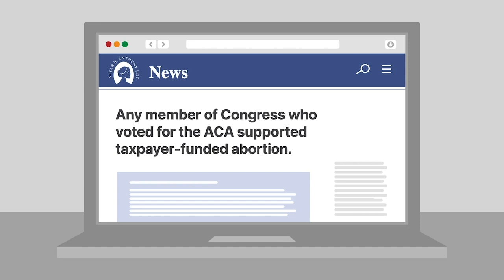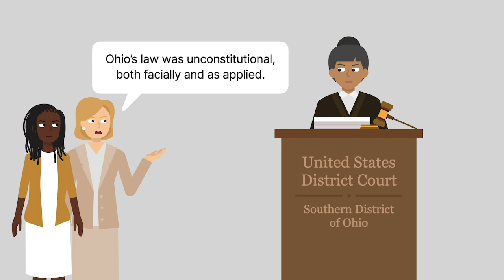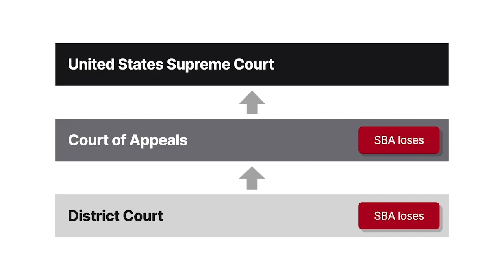Susan B. Anthony List v. Driehaus Case Brief Summary | Law Case Explained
Susan B. Anthony List v. Driehaus | 134 S. Ct. 2334, 573 U.S. 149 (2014)

In Susan B. Anthony List versus Driehaus, we’ll see whether an advocacy group had standing to challenge a law that criminalized making false statements about political candidates.

In twenty ten, Susan B. Anthony List, or S B A, publicly stated that any member of Congress who voted for the Affordable Care Act supported taxpayer funded abortion. S B A attempted to display a billboard claiming that Ohio congressman Steve Driehaus, quote, “voted for taxpayer funded abortion,” unquote. Driehaus threatened legal action against S B A, so the billboard company refused to display the billboard. Driehaus filed a complaint with the Ohio Elections Commission, claiming that S B A violated Ohio law when it falsely stated that Driehaus voted for taxpayer funded abortion. Under Ohio law, it was a crime for anyone to make a false statement about a political candidate’s voting record. The commission found there was probable cause that S B A violated the law, and the commission scheduled a hearing for a later date.

S B A filed a lawsuit seeking declaratory and injunctive relief before the commission’s hearing, claiming that Ohio’s law violated S B A’s First Amendment rights. The district court stayed the action until after the commission’s hearing. S B A sought a motion for an injunction pending an appeal, but the court of appeals denied S B A’s motion. S B A and Driehaus agreed to postpone the commission’s hearing until after the election.

In November of twenty ten, Driehaus lost his election and withdrew his complaint against S B A. S B A amended its complaint and argued that Ohio’s law was unconstitutional, both facially and as applied. S B A claimed that its speech about Driehaus had been chilled. S B A also claimed that it intended to engage in substantially similar activities in the future and that it faced the possibility that its speech would be chilled and burdened in the future. The district court consolidated S B A’s lawsuit with a similar claim brought by another advocacy group.

The district court dismissed both suits as nonjusticiable, finding that the groups failed to present concrete injuries. S B A appealed, but the court of appeals affirmed. The United States Supreme Court granted cert.

Want more details on this case? Get the rule of law, issues, holding and reasonings, and more case facts

Have Questions about this Case? Submit your questions and get answers from a real attorney